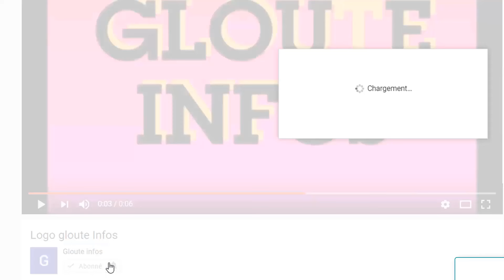Ça chauffe a Paris! Alassane Ouattara desavoue Macron et annonce son 4e mandat pour 2025(video)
Ça chauffe a Paris! Alassane Ouattara desavoue Macron et annonce son 4e mandat pour 2025